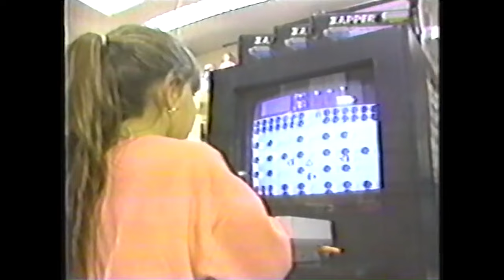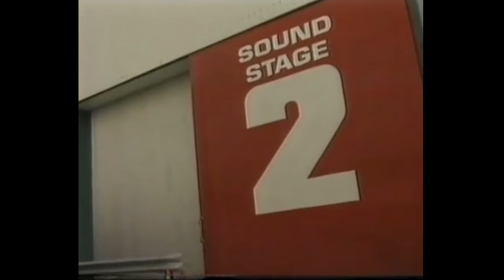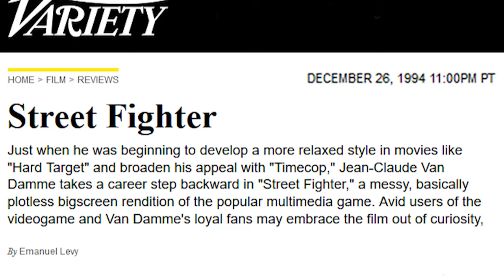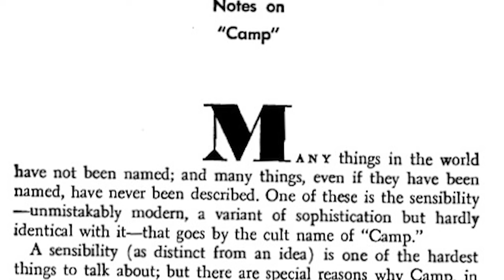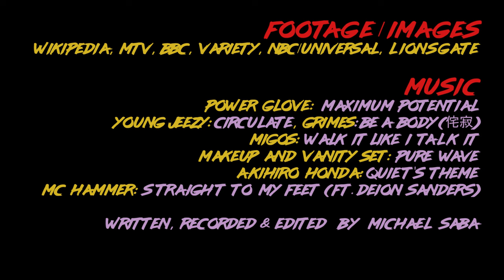The Story of Street Fighter: The greatest bad movie ever made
The 1994 live-action Street Fighter is a bad film, but it's also one of the greatest movies you'll ever see. This is the untold story of the how the greatest bad movie of all time got made.